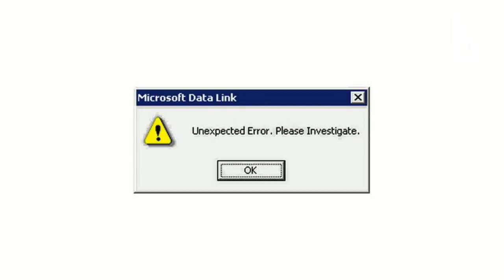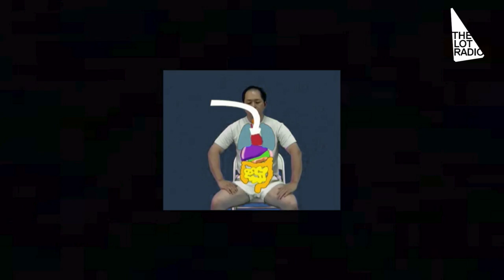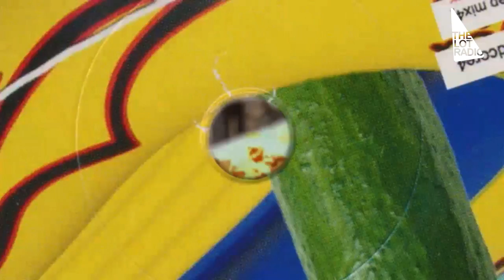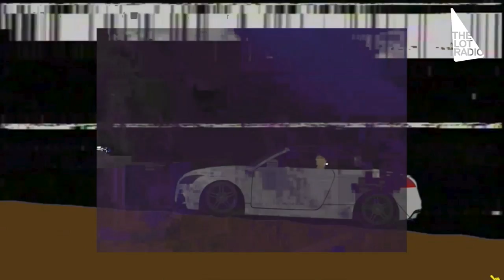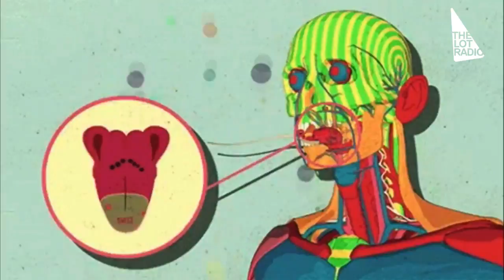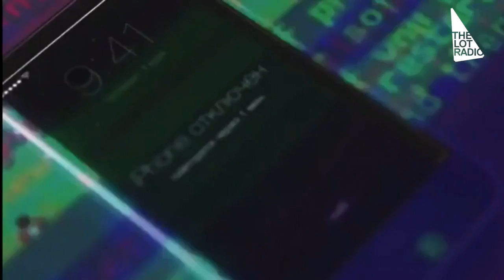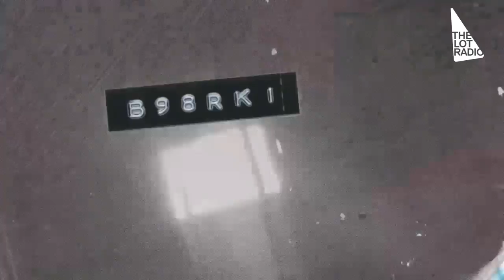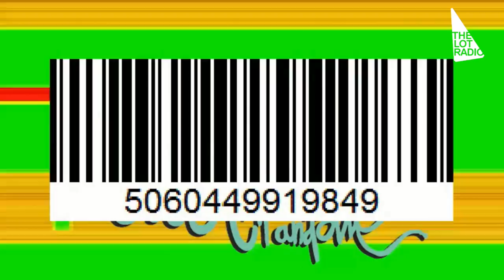Bjarki @ The Lot Radio (December 20, 2017)